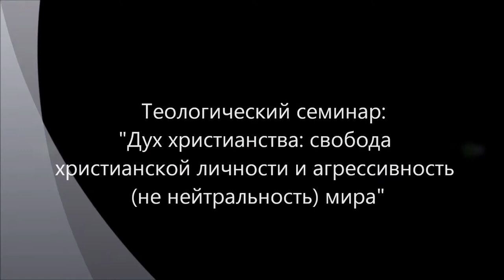Дух христианства: свобода личности - 4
Обсуждается положение христианства в мире, смысл христианства, его внутренняя динамика восходящая к дискуссии апостолов о "делах и вере" между Иаковом, Иоанном и Петром, с одной стороны, и Павлом - с другой. В результате, в Евангелии можно четков выделить два направления христианства - одно, радикальное неприятия мира, ради Бога и правды Царства Его ("Никто не может служить двум господам: ибо или одного будет ненавидеть, а другого любить; или одному станет усердствовать, а о другом нерадеть. Не можете служить Богу и маммоне (Матф. 6:24). "Дружба с миром, есть вражда против Бога (Иак 4:4)". "Не любите мира, ни того, что в мире: кто любит мир, в том нет любви Отчей" (1Ин 2:15-17). "Как тело без духа мертво, так и вера без дел мертва (Иак 2:26)". Иоанн, Иаков, Петр), другое - компромисс с миром, находящимся под властью Дьявола (Сатаны, Велиала, Веельзевула) и его порядком ("человек оправдывается не делами закона, а только верою в Иисуса Христа, и мы уверовали во Христа Иисуса, чтобы оправдаться верою во Христа, а не делами закона; ибо делами закона не оправдается никакая плоть (Гал 2:16)". "Всякая душа да будет покорна высшим властям, ибо нет власти не от Бога; существующие же власти от Бога установлены. Посему противящийся власти противится Божию установлению (Рим., 13:1-7)", "В каком общественном положении кто призван, братья, в том каждый и оставайся пред Богом (1Кор. 7:20-24)"). Этот конфликт двух лагерей внутри уже раннего, апостольского христианства постоянно в различных формах воспроизводится из одной исторической эпохи в другую и жив до сих пор. Современная дискуссия внутри православного христианства о принятии ИНН, УЭК, паспортов, пенсионных свидетельств и прочее - есть еще одна форма все того же внутрихристиасткого раздвоения в отношении к порядку этого мира. Мир - не нейтрален, мир агрессивен по отношению к христианам. Мир постоянно хочет покончить с "безумием" христиантства - ввести его в свои рамки, сковать своими правилами и законами. Иеродиакон Авель (Семенов). "Правду возлюби". "Соль земли". "Число паспорта". "Знамение пререкаемо". "Апология церкви". Игумен Гурий (Чезлов). Николай Гурьянов. Священник Петр Бородулин. Архимандрит Таврион. Протоиерей Николай (Рогозин). Апокалипсис. Антихрист. Матрона Московская. Крест и Хлеб. Первый эшелон. Епископ Диомид (Дзюбан). Профессор МДАиС Осипов. 666. Печать сатаны. Теологический семинар, в рамках работы на сайте В четырех частях. Фактически это продолжение темы, начатой в видео Доступно в формате Full HD 1080p.
Участники: Гатиятуллин Булат (к.ф.н.), Кудрявцев Валентин, Кудрявцева Людмила, Товтин Владимир